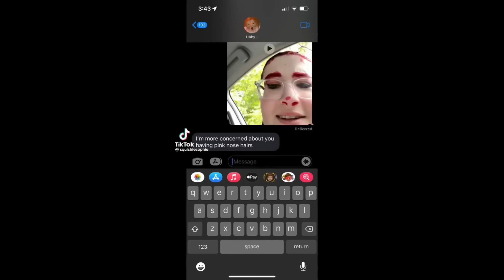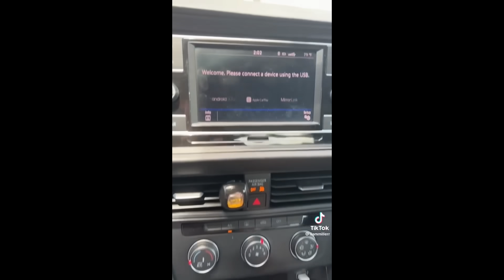Tik Toks That Will 100% Make You Laugh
*(IGNORE)*

Tik Toks You Will Laugh Watching 100%